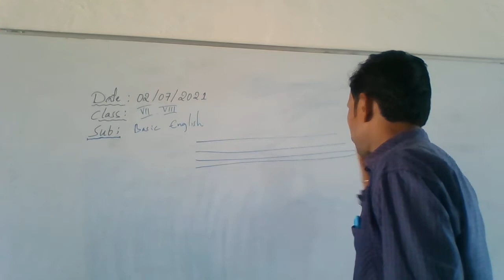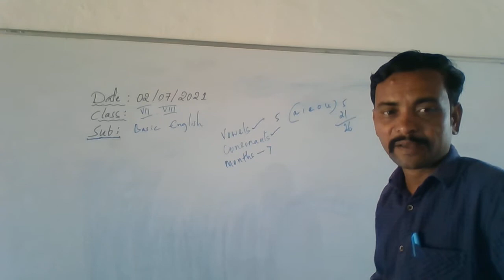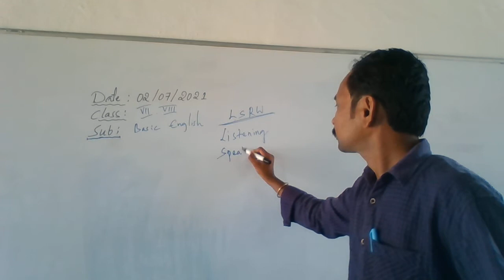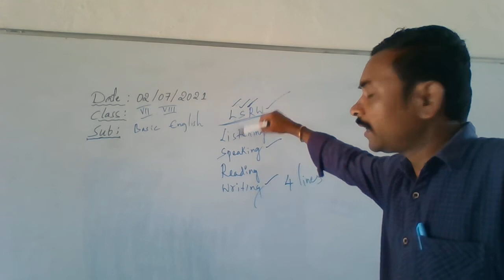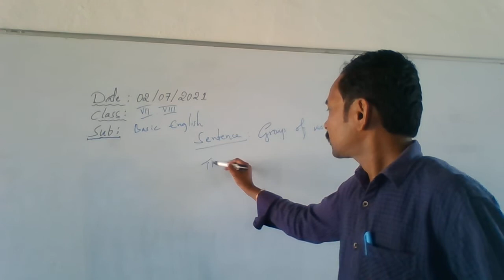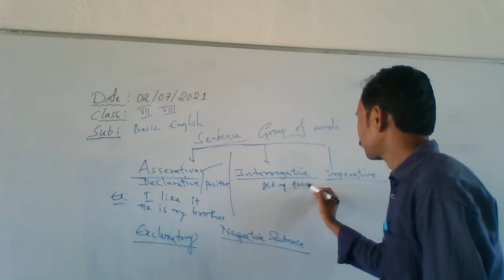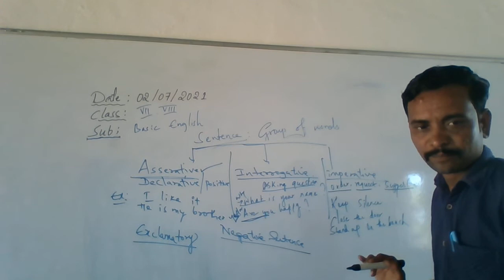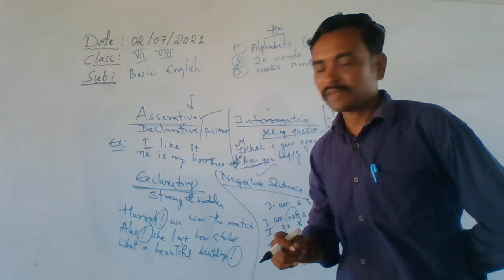7th & 8th English